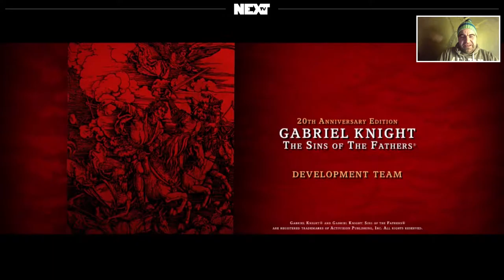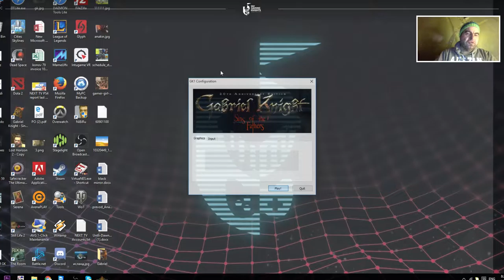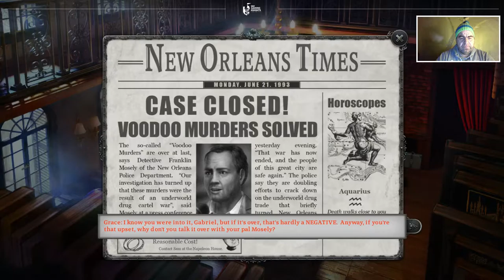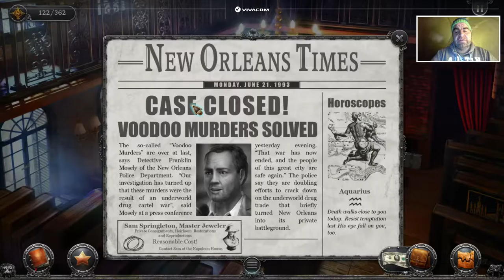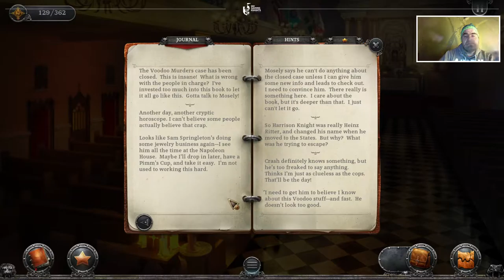Roro Stream - Gabriel Knight: Sins of the Fathers [6.01.2016]